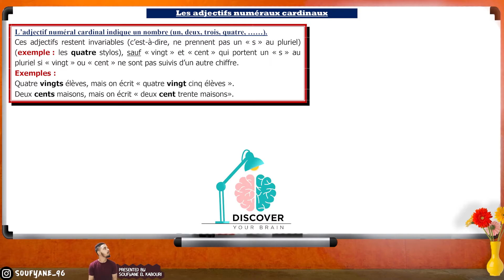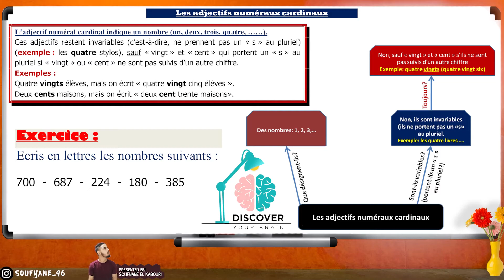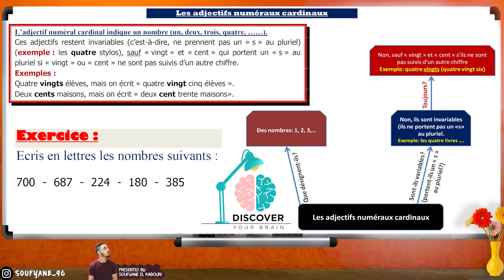الدرس 12 : Les adjectifs numéraux cardinaux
السلام عليكم .  في هذه السلسلة شرحت جميع دروس اللغة الفرنسية